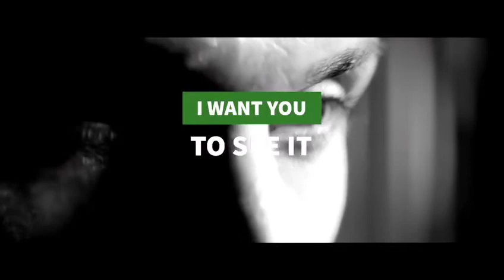This Will Change Your Life Forever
The Upgrade Protocol - Perspectives with Adeolu Akinyemi